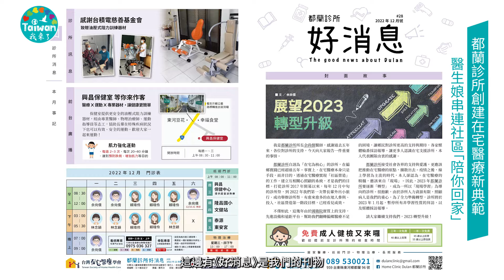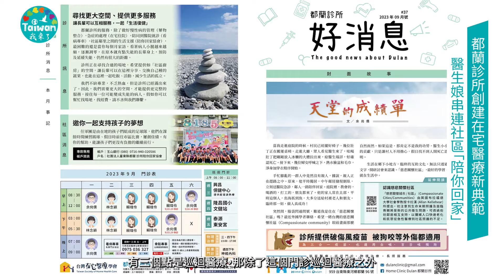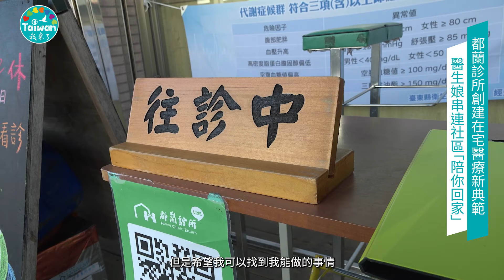231114 新台灣之光-五十嵐祐紀子 中文字幕